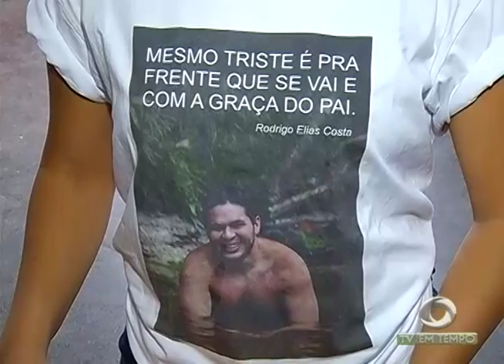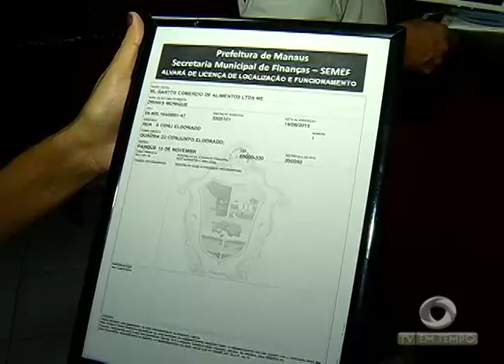BOLETIM EM TEMPO - MANHÃ (28.01.2016)